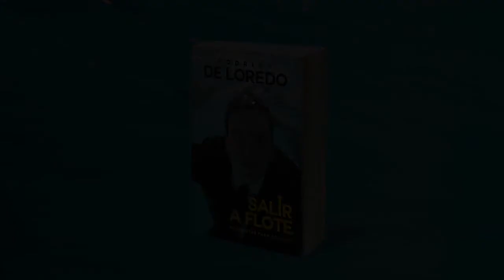Video explicativo de los contenidos de "Salir a Flote"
Comparto un resumen de los contenidos de mi libro "Salir a Flote" y las motivaciones que me llevaron a escribirlo.